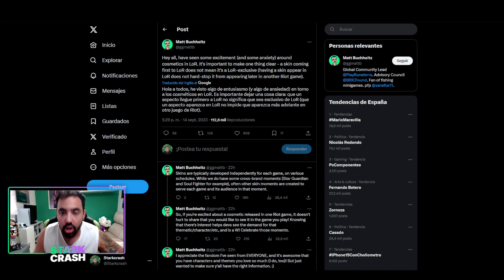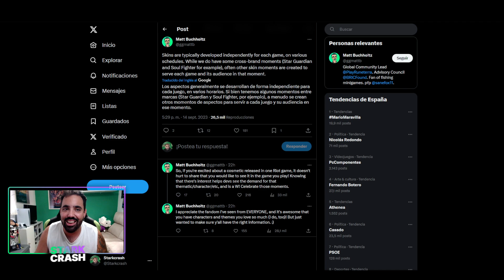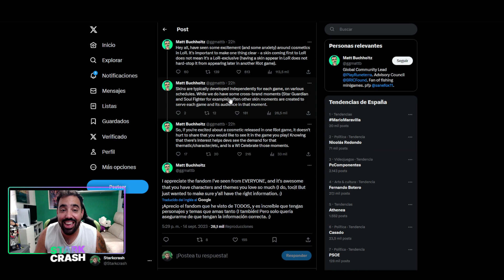Riot ELIMINA la EXCLUSIVIDAD y estas NUEVAS SKINS pueden llegar a LOL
Riot acaba de anunciar la eliminación de la exclusividad y estas skins podrian llegar tambien a league of legends en un futuro
🚀Mis Videos recomendados:
⏱️ Marcadores de tiempo⏱️
0:00 ► inicio